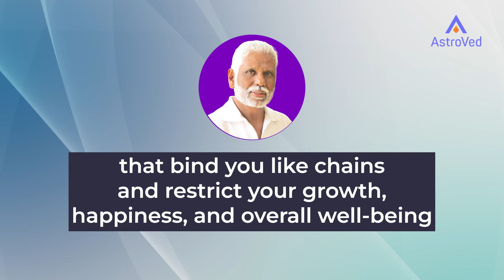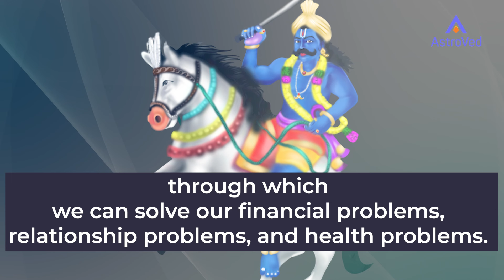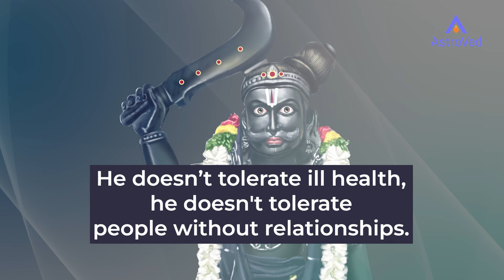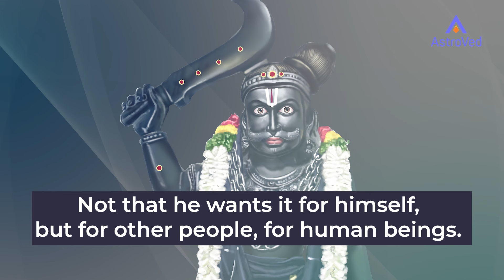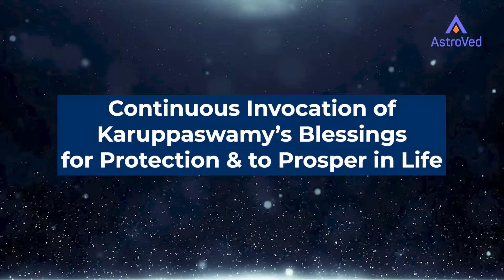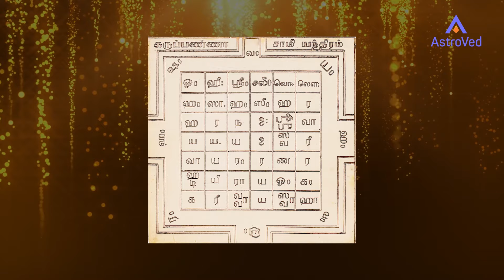Grand Karuppaswamy Invocations and Statue Installation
“Karuppaswamy is a miracle God. Why do we need miracles in our lives? Because there are no other ways we'll see him through which we can solve our financial problems, relationship problems, and health problems.

The main line of teachings of Hinduism is that life is full of trials and tribulations coming out of your own karma which is destiny- the bad things you did in your past life are the cause for your suffering now.

However, there is a unique God in Hinduism, this God is mostly known and worshipped by villagers in the State of Tamil Nadu, where I have come from. So he is Karuppaswamy. He is a no-nonsense God and he gives you not simply remedies but also is very much involved in instantly finding a solution for your financial problems, health problems, and relationship problems.